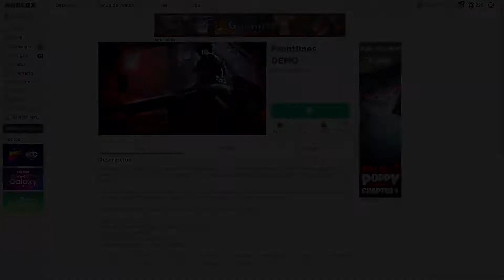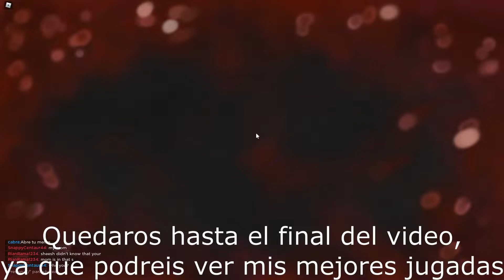Este nuevo shooter esta a otro nivel *PARECE CALL of DUTY* que locura de graficos! l Roblox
En este video os voy a enseñar el juego Frontlines DEMO, el qual es el shooter mas realista y con mejores graficos de roblox. Parece el call of duty o el counter strike.

(Se ha perdido un poco la calidad por la grabacion, es descir, que se ven mucho mejor).

Especificaciones pc:
Caja: Nfortec krater blanca
Placa Base: MSI Tomahawk MAX b450
Procesador: AMD Ryen 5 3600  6nucleos/12hilos  3.6ghz  turbo: 4.2ghz fabricado a 7nm
Disipador: Arctic Freezer 34 DUO eSports blanco
Memoria RAM: Corsair Vengeance RGB Pro DDR4 3200mhz 16GB 2x8GB
Tarjeta Grafica: Gigabyte GeForce GTX 1660 SUPER Gaming OC 6GB GDDR6
SSD: 1TB Realtech m2 nvme (3500mbs de escritura/lectura) + Kingston A400 SSD 240GB
HDD: Seagate BarraCuda 3.5" 1TB SATA3
Fuente de alimentación: Corsair CV Series CV650 650W 80 Plus Bronze

Portatil: (con el hize los 5 primeros videos del canal)
Modelo: Acer extensa 15
Procesador: i3 6006u   2nucleos/4hilos 2.20ghz   fabricado a 14nm
Memoria Ram: 2 modulos de 4 gb (8gb) a 1800mhz
Tarjeta Grafica: (integrada) intel hd520
Pantalla:  720p 60hz
SSD: Kingston A400 SSD